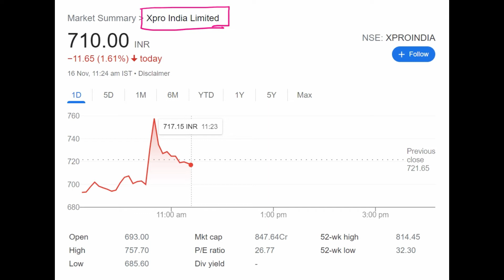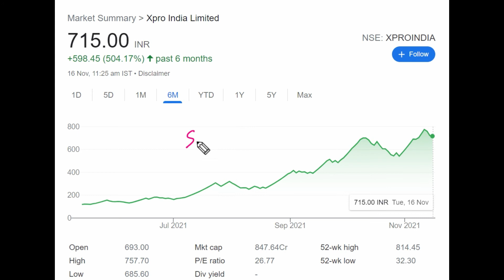2021 में इस Multibagger Stock ने दिया 2000% का रिटर्न दिया - 33 रुपये का शेयर 721 रुपये हो गए